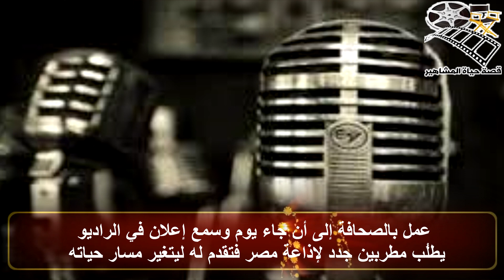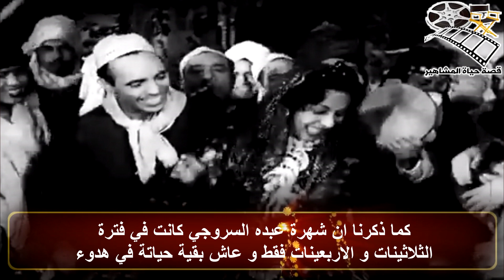عبده السروجي مطرب معروف صوتيا ومجهول شخصيا حفيده احمد السقا وغني في اللية الكبيرة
عبده السروجي مطرب معروف صوتيا ومجهول شخصيا حفيده احمد السقا وغني في اللية الكبيرة - قصة حياة المشاهير من المتعارف عليه ان يشتهر المطرب كما تشتهر الاغاني الخاصة به وان يعرف المستمعون ان الاغنية المذاعة خاصة بمطرب بعينه ، وهذا الحال لا ينطبق علي بطل حلقتنا الليلة فصوته معروف واغانية معروفة اما شخصيتة فهي مجهولة ، انه المطرب عبده السروجي مطرب شعبي اشتهر في فترة الثلاثينات و الاربعينات وسنتعرف عليه اكثر من خلال حلقة اليوم فتابعونا